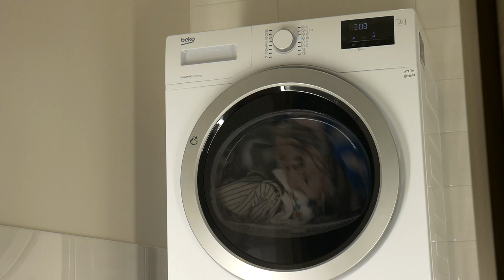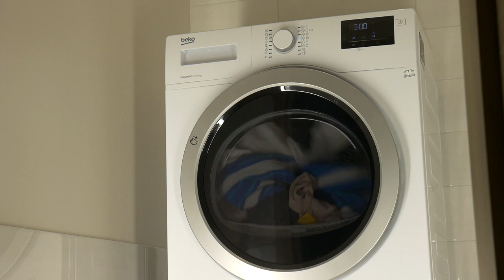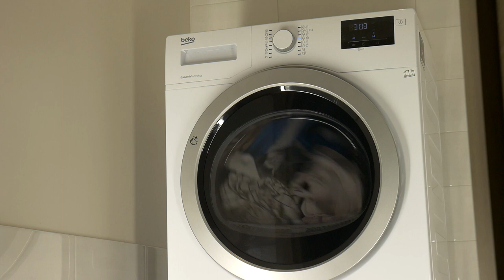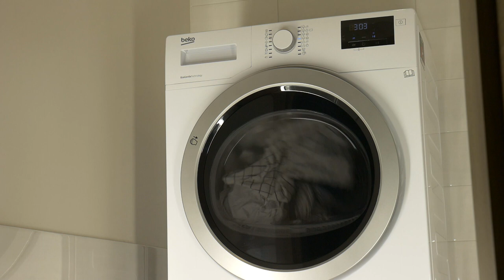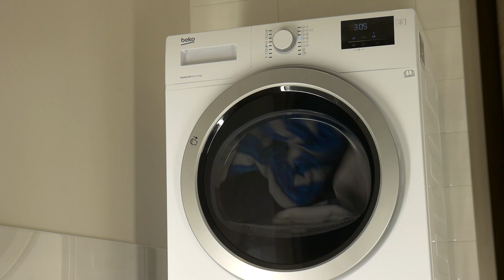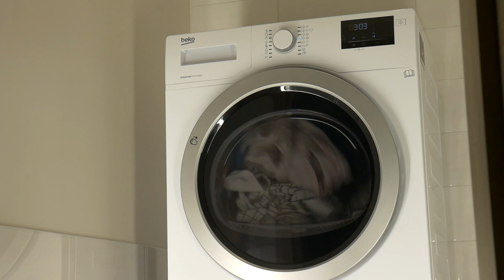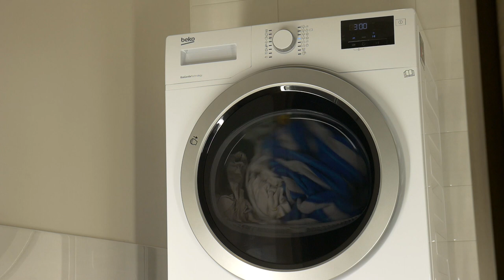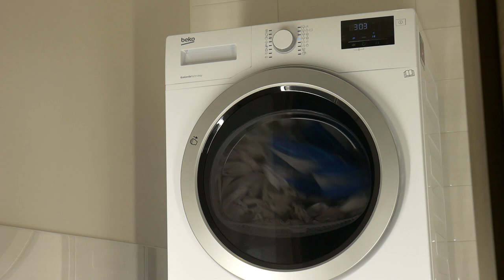Clothes dryer relaxing sleep sound 10 hours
10 Hours Clothes tumble dryer machine give relaxing sound for sleep and relax. Enjoy relaxing sound for healthy sleep. Real budget Beko clothes dryer in action.

✂ We create all of our own content. Videos and Audio are recorded out in the nature. Sometimes we will combine our videos/photos to create something different and unique.

🎥 Equipment setup Kit:
• VIDEO: 2pcs Panasonic Lumix DMC-G7 miroless cameras, Panasonic Lumix G X VARIO 12-35mm f/2.8 ASPH and 7Artisans 60mm F2.8 Lens
• AUDIO: Zoom H1, H2n, Zoom H4n, 2pcs Behringer ECM8000 and DIY Custom Binaural head
• EQUIPMENT: Neewer 660 LED Light set, light stand and Velbon camera stands
• SOFTWARE: Sony Vegas 13, Audacity and Adobe premiere pro 2020